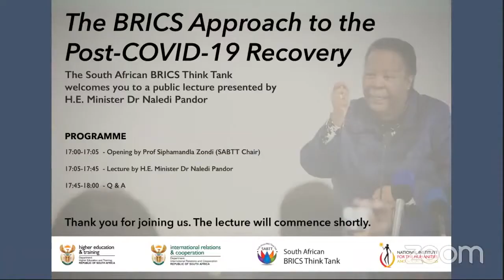The BRICS Approach to the Post COVID 19 Recovery Lecture by Minister Dr. Naledi Pandor.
The minister of the Department of  International Relations and Cooperation Dr. Naledi Pandor delivers a public lecture on the BRICS approach to the Post-COVID- 19 Recovery. Presented by the South African BRICS Think Tank on Tuesday, 01 December 2020.